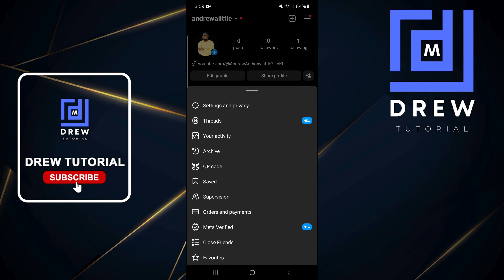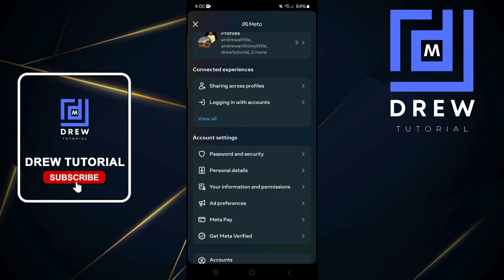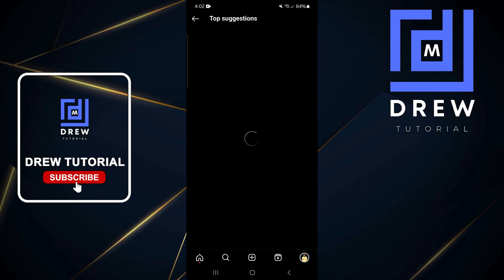How To Find Phone Contacts On Instagram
In this tutorial, I show you How To Find Phone Contacts On Instagram.